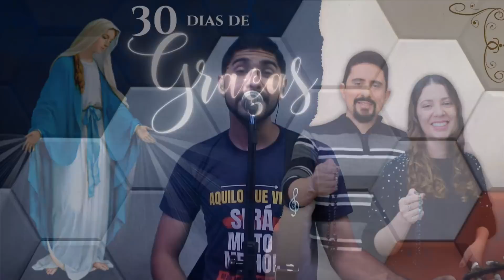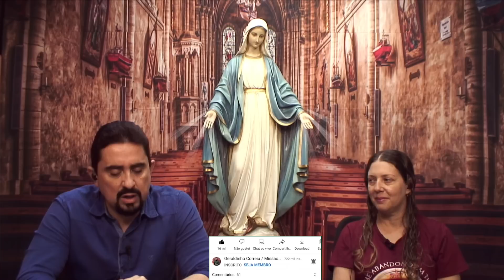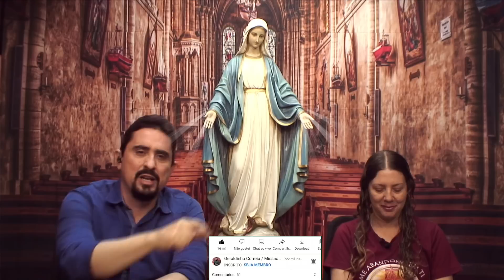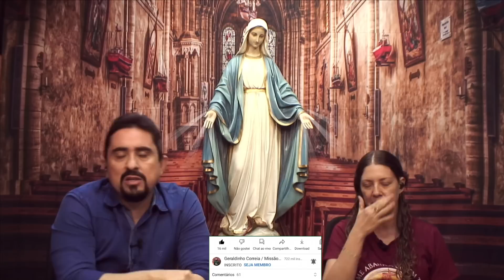30 DIAS DE GRAÇAS I 5ª NOITE- REZANDO PELA GRAÇA DA MATERNIDADE I Geraldinho e Débora